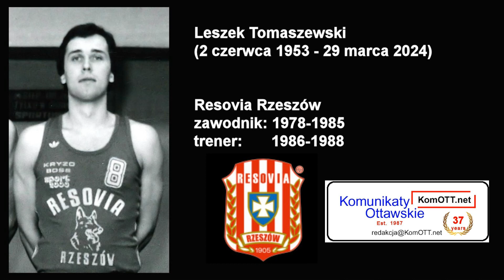Resovia Basketball S.A. żegna Leszka Tomaszewskiego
Z wielkim smutkiem dowiedzieliśmy się o śmierci Leszka Tomaszewskiego - koszykarza Resovii w latach 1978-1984, który był również trenerem Bieszczadzkich Wilków.

W imieniu Resovia Basketball S.A. składamy wyrazy współczucia dla rodziny i bliskich.

Uczczono pamięć Leszka minutą ciszy.

Lreszek grał w klubie Resovia jako zawodnik w latach 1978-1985.
Później był trenerem w latach 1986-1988.

Zmarł w Kanadzie (Ottawa-Gatineau) 29 marca 2024 r.